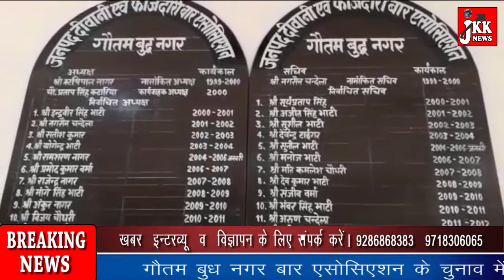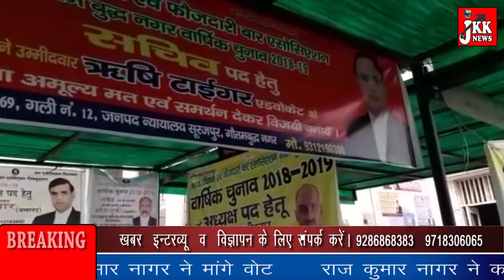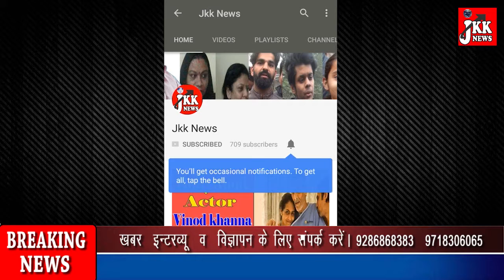चुनाव को लेकर अधिवक्ताओं ने भरी हुंकार, 21 दिसंबर को होगा मतदान